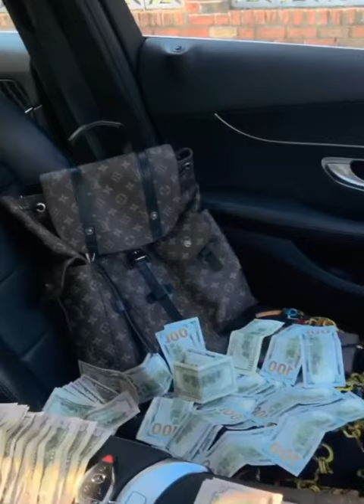Your surprise gift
Before You Scroll Down, WATCH THIS! One of The Most Eye Opening Videos ' have helped millions understand a different mindset , so we strived to make a new motivational video about this.

Hope you have a blessed and productive day.